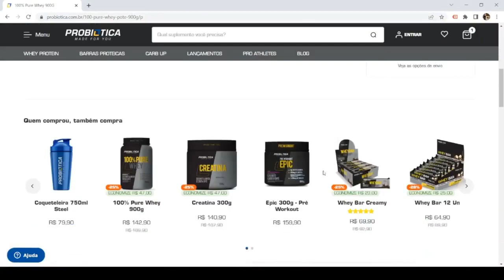LUTADOR ARROGANTE É NOCAUTEADO EM MENOS DE 9 SEGUNDOS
Lutador arrogante foi surpreendido e nocauteado em menos de 09 segundos.

O MESTRE